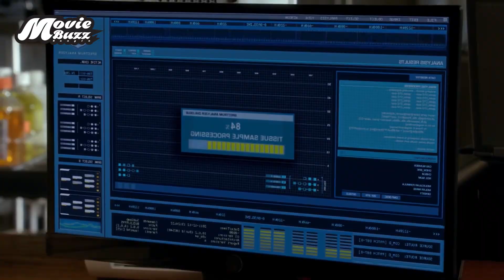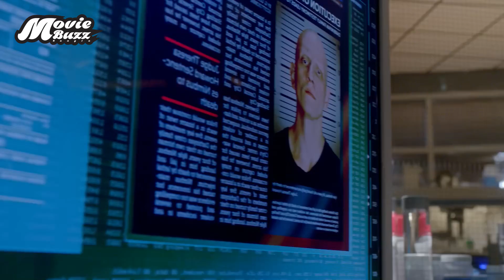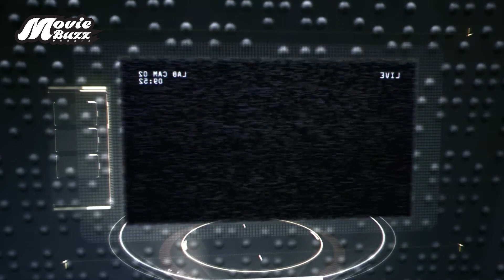বিষ যদি মানুষ হতো তাহলে? | The Flash Season 1 (Episode 3) Explained in Bangla